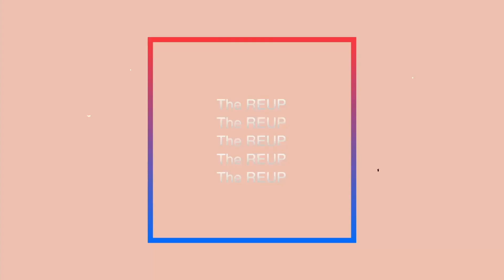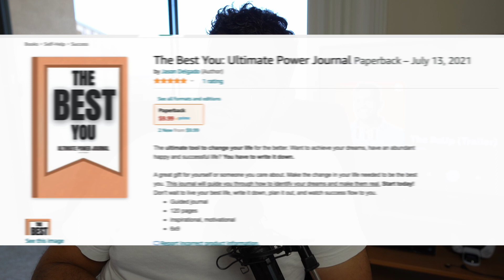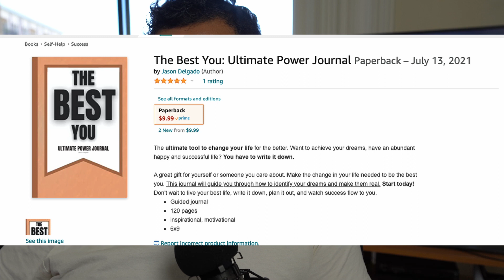The ReUp: Remembering What Matters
After abit of a hiatus I'm back discussing visiting home, my excitement to be traveling to Arizona for comedy, and remembering to have fun again. Enjoy!